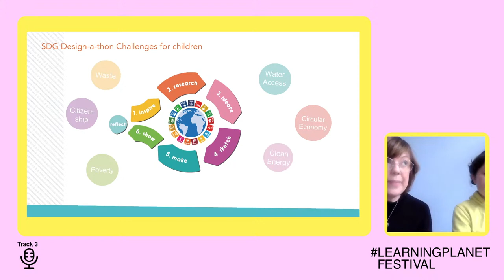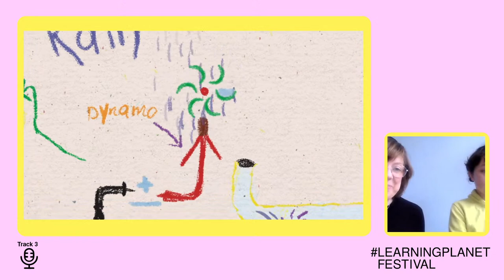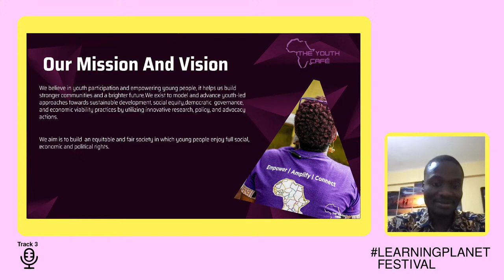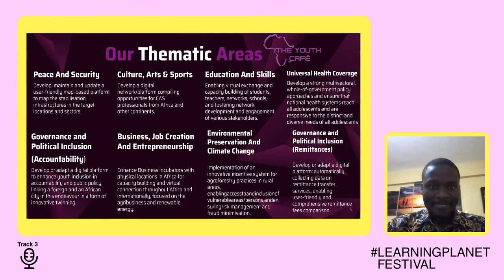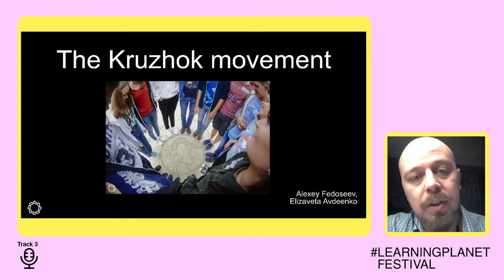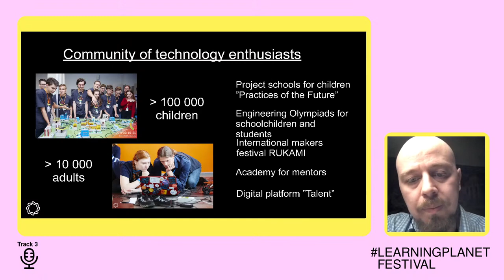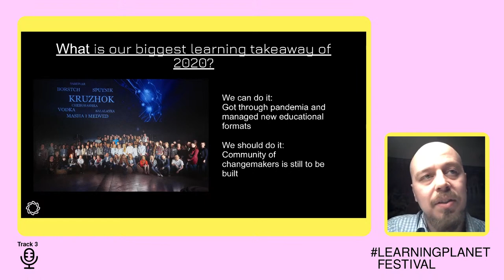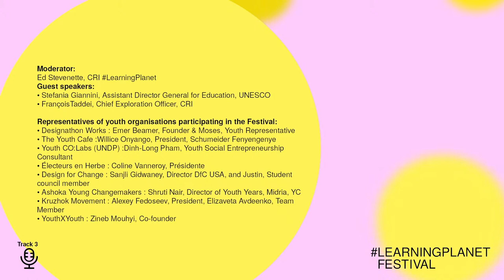Megaphone - Celebrating the Voice of Youth with Stefania Giannini, ADG UNESCO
The LearningPlanet Youth Voice Megaphone puts inspiring initiatives led by young people, for young people in the spotlight, with the support of experienced educators and changemakers, and will celebrate the unique potential of youth.

Participants in this session are students, youth activists, and organisations working with young people, presenting innovative modes of youth empowerment (such as those proposed by Designathon and Youth x Youth) and a series of debates and workshops.